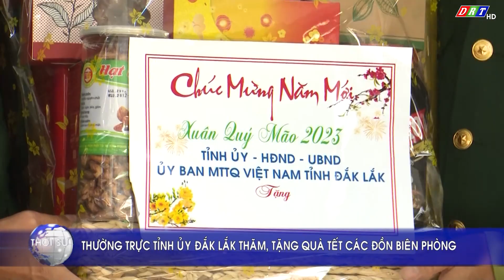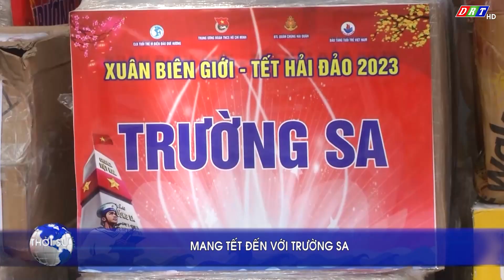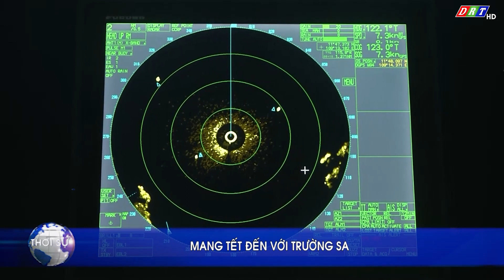CHƯƠNG TRÌNH THỜI SỰ TỐI THỨ 2, NGÀY 9-1-2023| Truyền hình Đắk Lắk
CHƯƠNG TRÌNH THỜI SỰ TỐI THỨ 2, NGÀY 9-1-2023

NỘI DUNG CHÍNH:
1.Lãnh đạo tỉnh Đắk Lắk tiếp xã giao đoàn công tác tỉnh Mondulkiri, Vương quốc Campuchia
2.Thường trực tỉnh ủy Đắk Lắk thăm, tặng quà tết các đồn biên phòng
3.Tỉnh Đắk Lắk thăm, tặng quà tết đội K51 đang làm nhiệm vụ tại Campuchia
4.Tỉnh Đắk Lắk và tỉnh Mondulkiri hội đàm quân sự song phương lần thứ 10
5.Tiểu khu quân sự tỉnh Mondulkiri thăm, chúc tết bộ đội biên phòng tỉnh Đắk Lắk
6.Mang tết đến với Trường Sa
7.Giáo dục truyền thống cho học sinh

ĐÀI PHÁT THANH TRUYỀN HÌNH ĐẮK LẮK